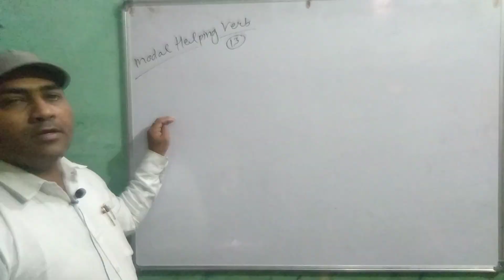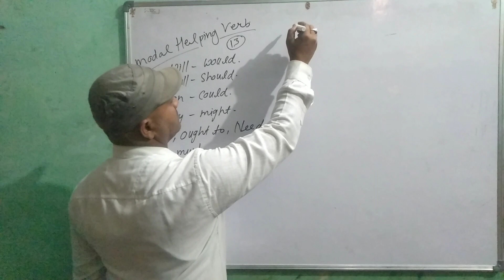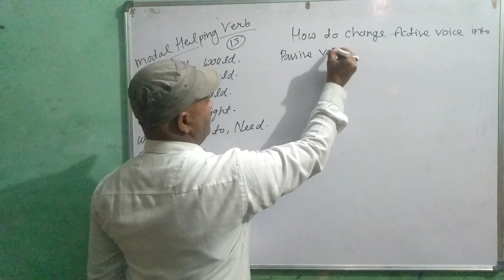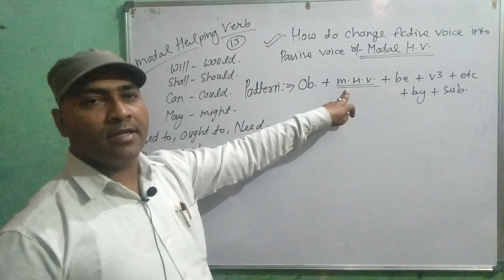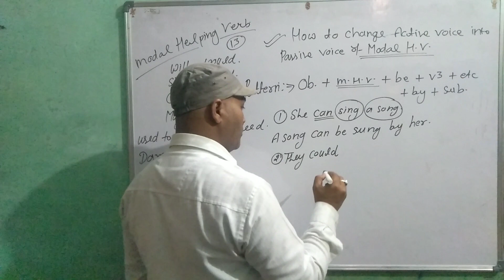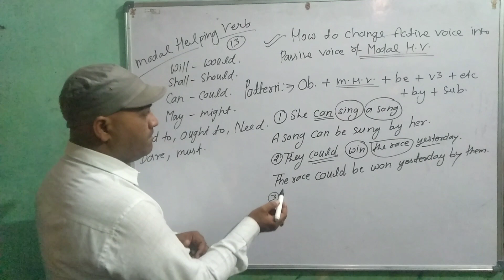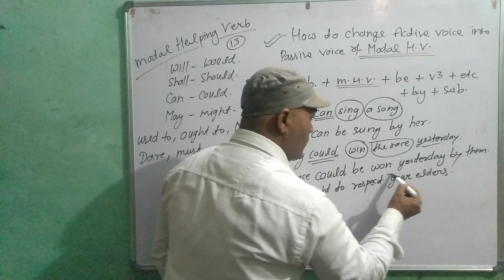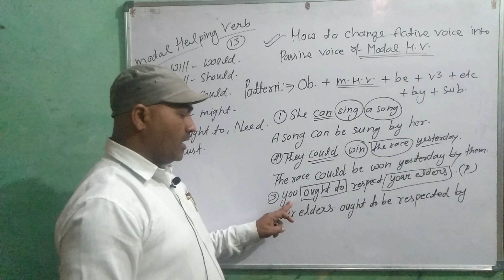Modal Helping Verb ki passive voice